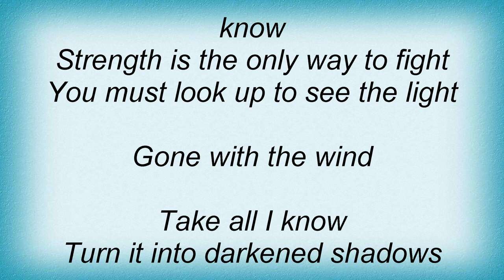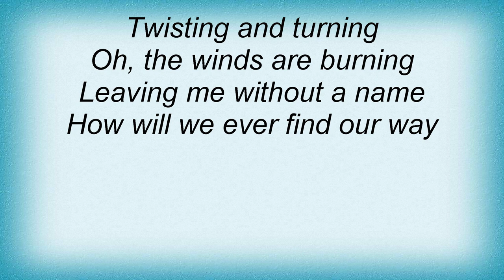Blackmore's Night - Gone With The Wind Lyrics